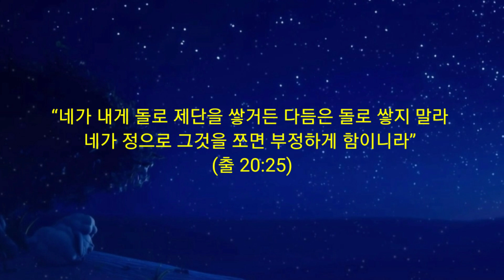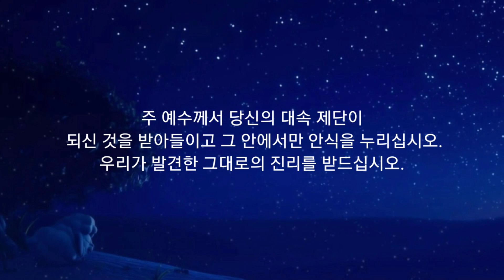365 아침묵상(7, 14)